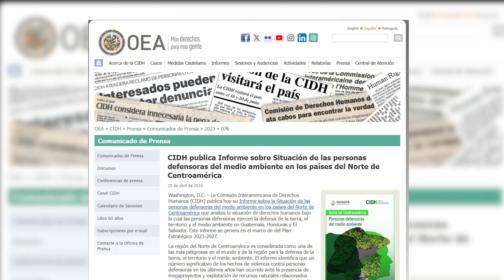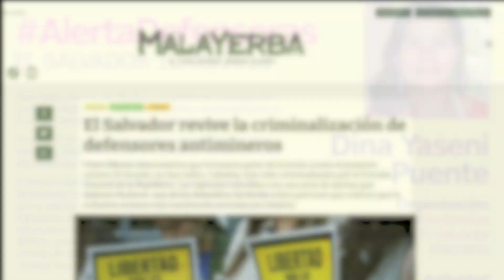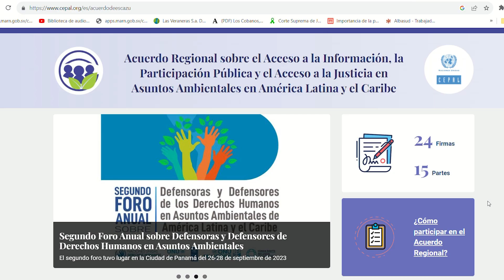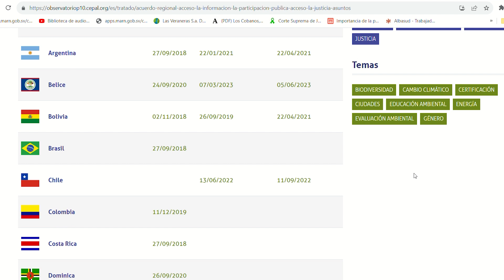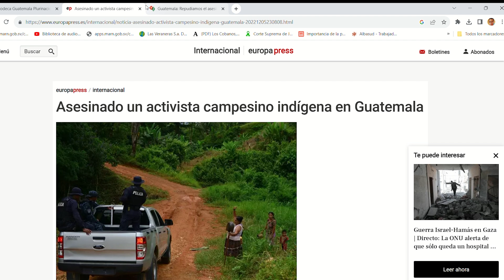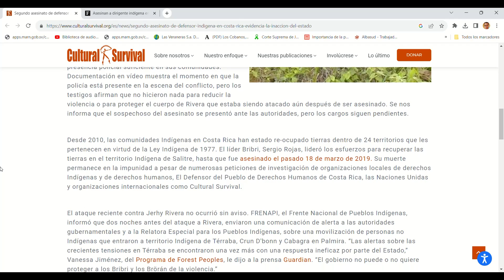Centroamérica rechaza Escazú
Centroamérica es una de las regiones más peligrosas para las y los defensores ambientales. Ambientalistas se enfrentan a criminalización, asesinato, persecución, difamación y exilio.